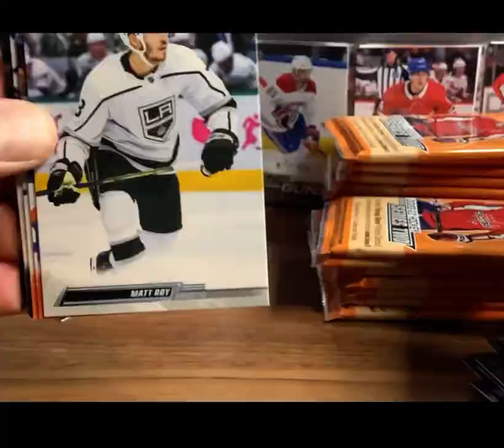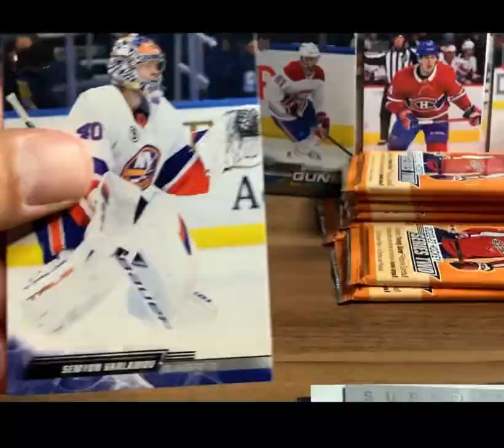OPENING A BOX OF 2022-23 UPPER DECK HOCKEY IN LESS THAN 1 MIN